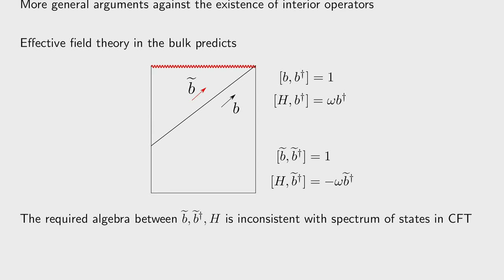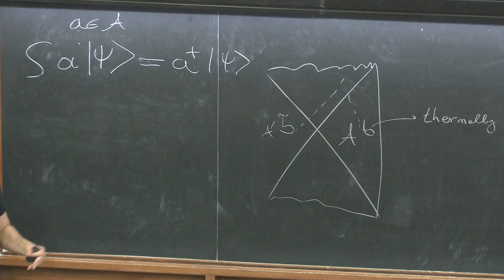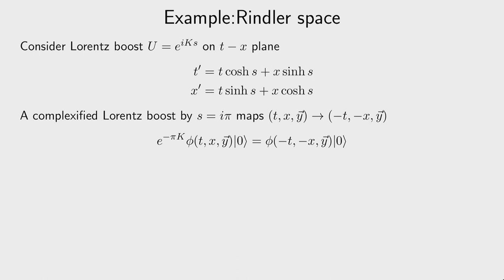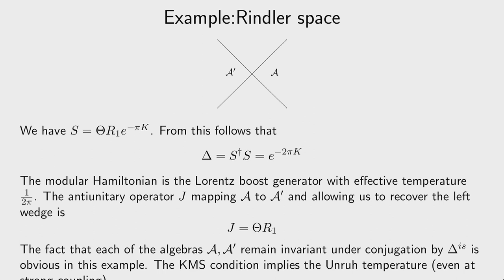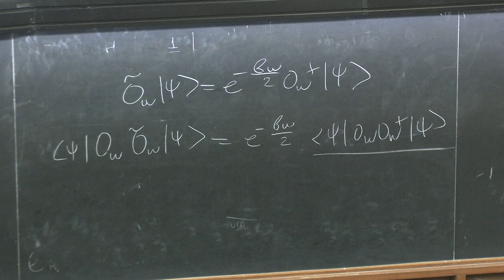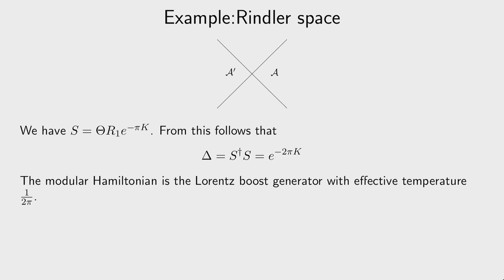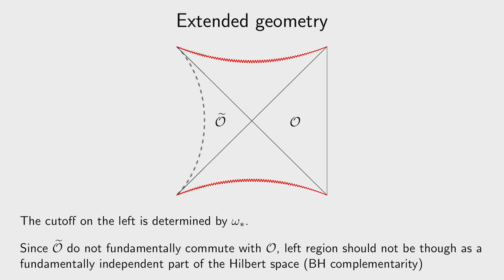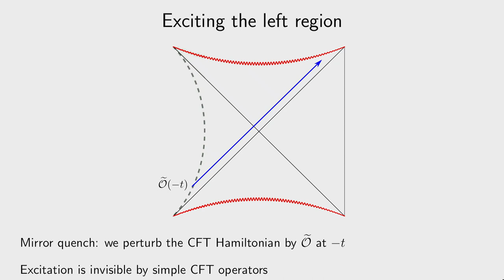Black Holes and Quantum Information - Lecture 4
Speaker: Kyriakos Papadodimas (ICTP)
2019_04_02-11_45-smr3276.mp4